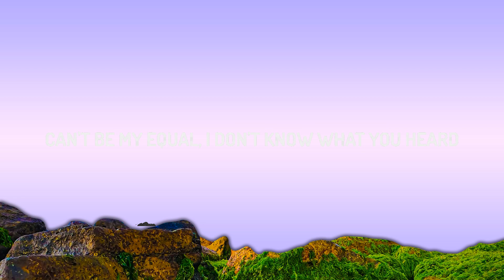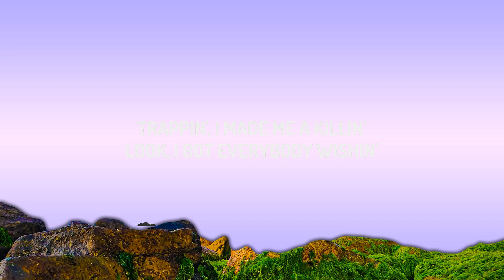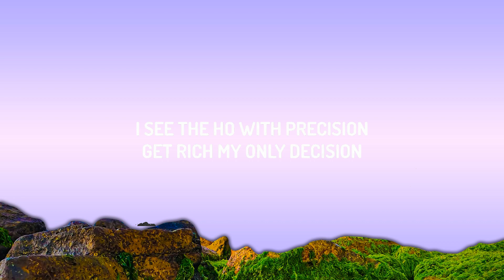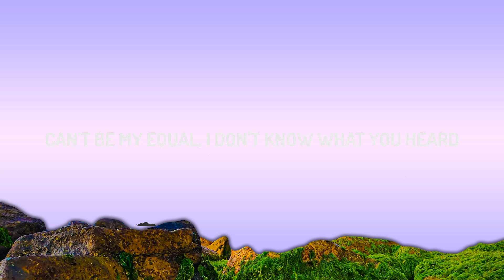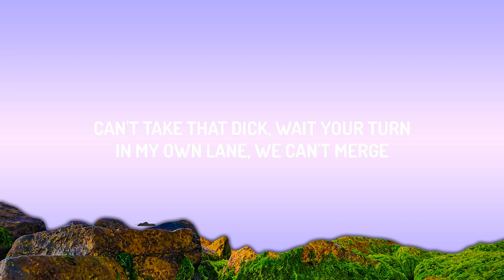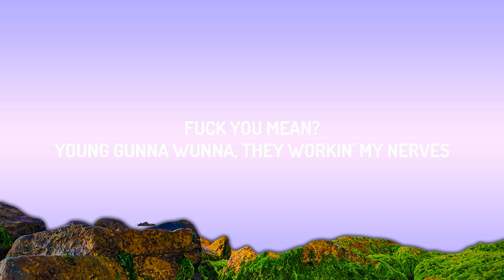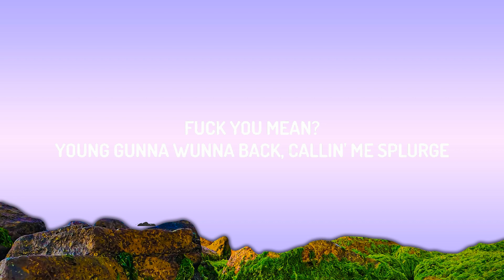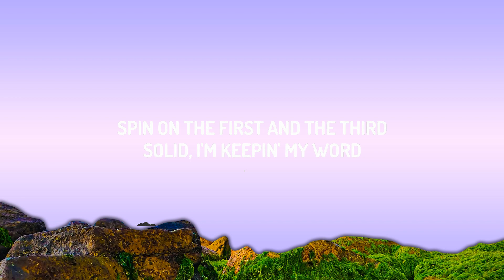Gunna - fukumean (Lyrics) |25min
Gunna - fukumean

(Lyrics):
[Intro]

[Verse]
Watch me go big like thе Worm
QP, QP-ski
All of my bitches is pretty, thеy showin' they titties, it's up to the ceilin'

[Outro]
Yeah
Yeah

Fukumean